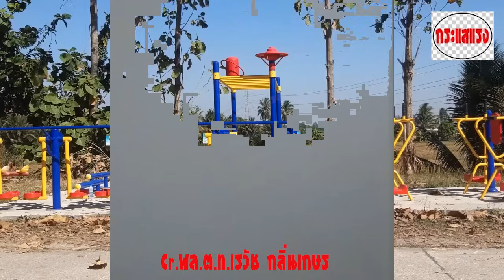บุกเดี่ยว สะเดาะเคราะห์ สอง ศ พ